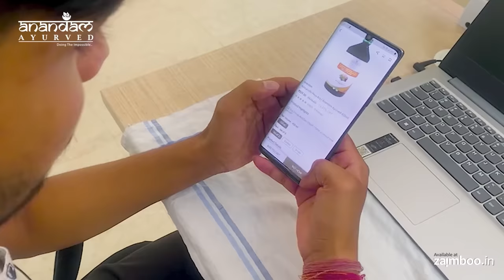अश्वगंधा सही या शतावरी | Ashwagandha Vs Shatavari For Men & Women | Nityanandam Shree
Ashwagandha Vs Shatavari For Men & Women  | Nityanandam Shree
अश्वगंधा सही या शतावरी पुरुषो और महिलाओं के लिए | नित्यानन्दम श्री

Shatavari Uses & Benefits for Females; 00:00
Shatavari Potency & Tendency; 01:23
Benefits of Shatavari; 01:59
Ashwagandha & Shatavari For Men; 03:33
How Long can we take Ashwagandha & Shatavari; 04:44
Shelf Life / Expiry Date of Shatavari & Ashwagandha; 06:07

visit zaimboo.in for Our Anandam Ayurved Products

* WATCH NITYANANDAM SHREE’S FAVORITE VIDEOS

* ONLINE SHOP & BLOG